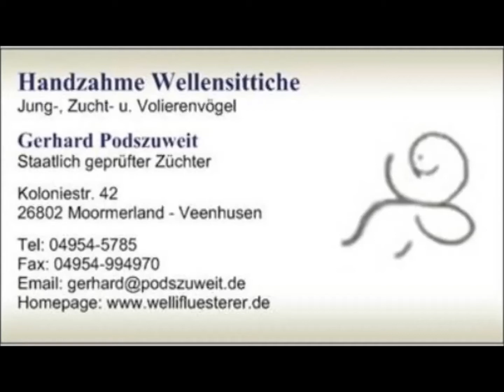2018 07 05 Der Welliflüstererfilm des Tages.mp4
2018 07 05 Der Welliflüstererfilm des Tages.mp4